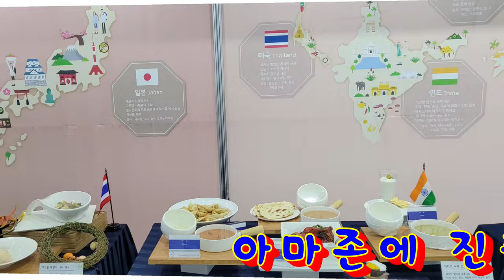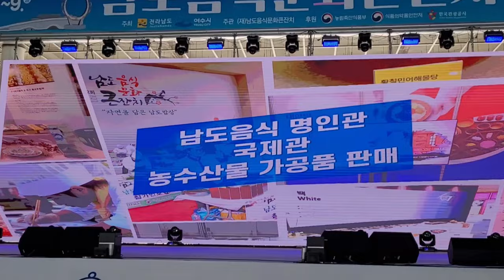Photo & trip : 남도음식문화큰잔치(Namdo's Taste)